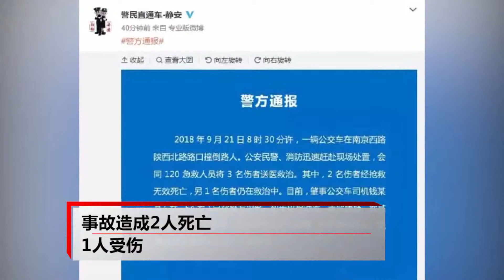上海9 21公交车肇事案一审宣判 有期徒刑1年